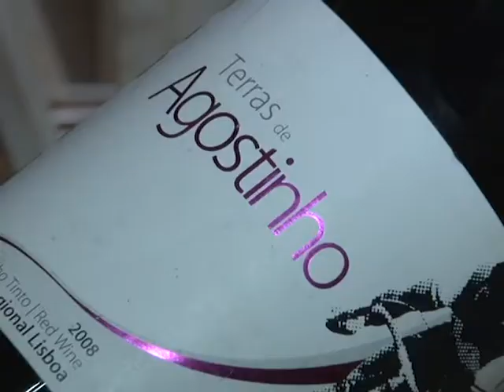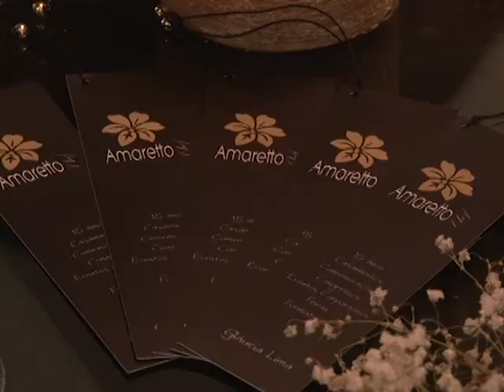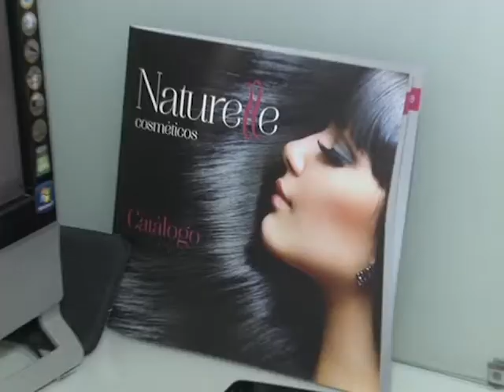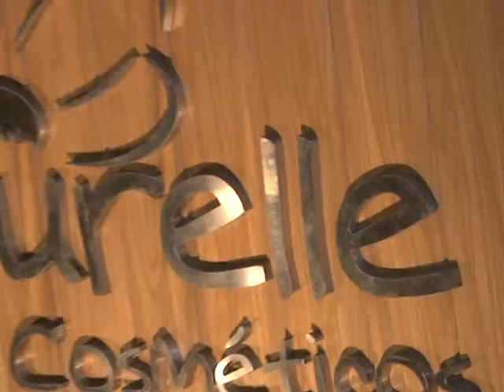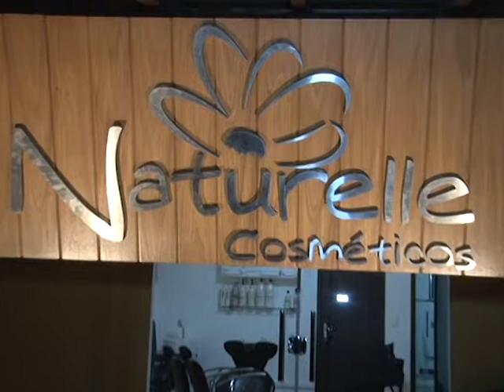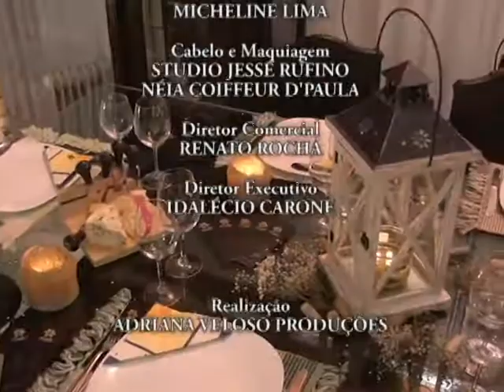programa 17 05 2014